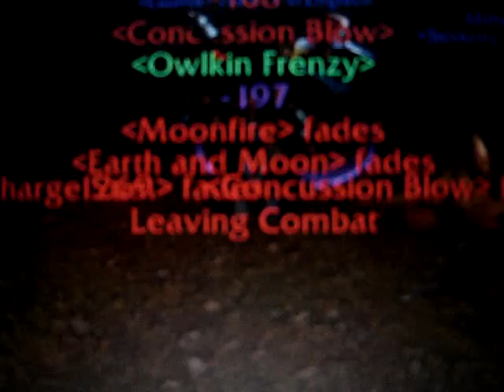Lvl 66 beats lvl 85 (wow)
Relm: Moonrunner
Charas:Leáfittome (me)  WÄrrior